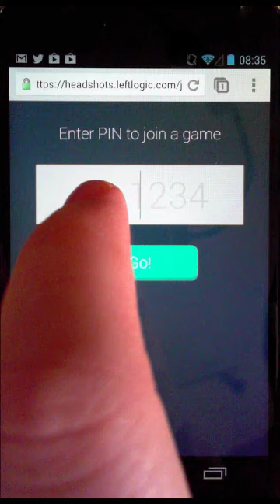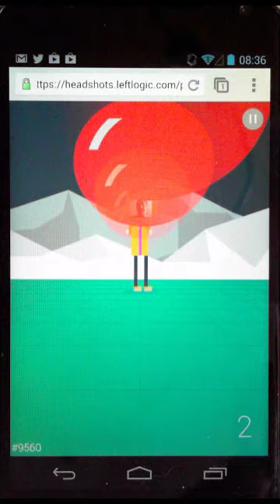Head Shots - a Chrome Experiment for Android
Head Shots is fun game where you play dodge ball against your friends. It uses the experimental WebRTC feature available in Chrome for Android, which provides peer data connection. To enable this feature, open chrome://flags in Chrome, click the Enable WebRTC option, then restart Chrome.